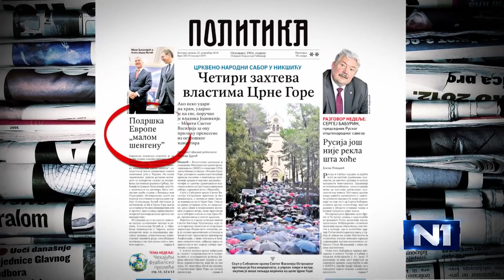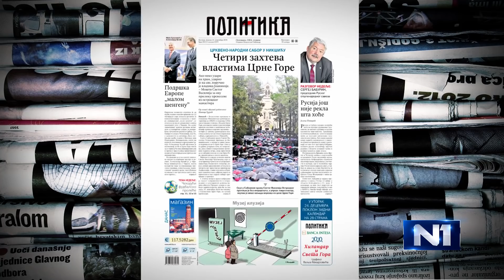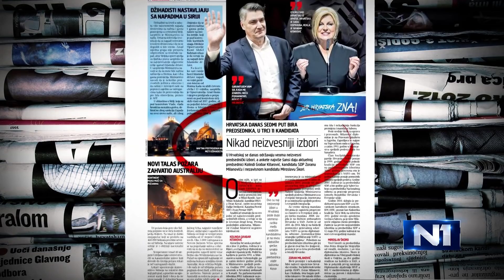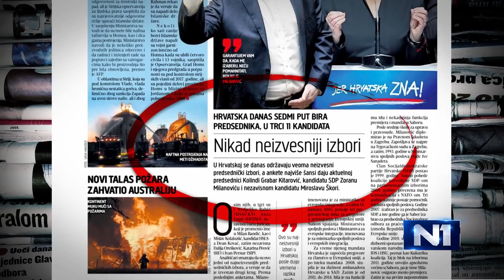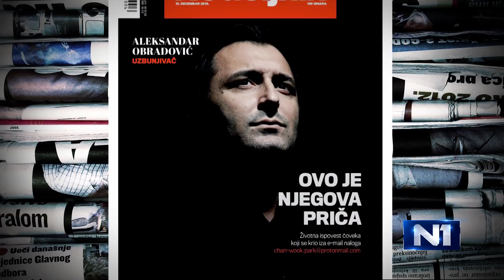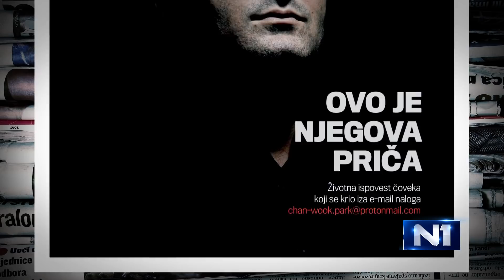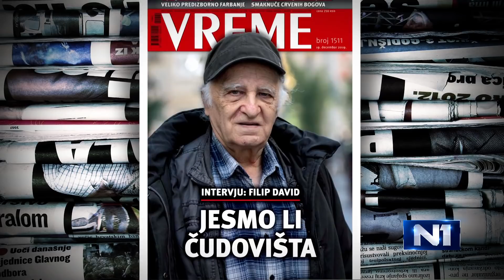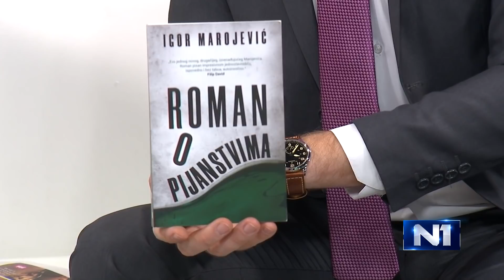Marojević: U Srbiji su neki ljudi iznad zakona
Pisac Igor Marojević gostujući u Novom danu je izjavio da ljudi poput Aleksandra Obradovića, uzbunjivača iz Kruševca, mogu da ojačaju opoziciju, jer je njegov društveni značaj veliki, i do sada nije "politički ukaljan". On je ocenio da u Srbiji trenutno postoji "nemoćna opozicija i jedan moćan pojedinac na vrhu države, kao i da su neki ljudi iznad zakona".